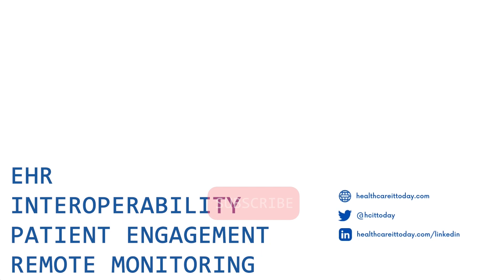Withings U-Scan Overview: Measuring Waste for Health Benefits at Home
Public health agencies have come to understand the immense value of monitoring waste water, as demonstrated by a recent report calling for its expansion. But Withings allows you to measure your own waste products in the home through a new product called U-Scan.

At CES 2023, Julius Dewavrin, Product Manager for U-Scan, explained how U-Scan works and the kinds of health benefits it can provide. More than 3000 components are packed into a disk you can hold in your hand. Just install the device inside the toilet bowl and choose the tests you want it to perform. These include logging your menstrual cycle by detecting hormones in urine, determining whether you're burning fat, hydration, and levels of acidity and vitamin C.